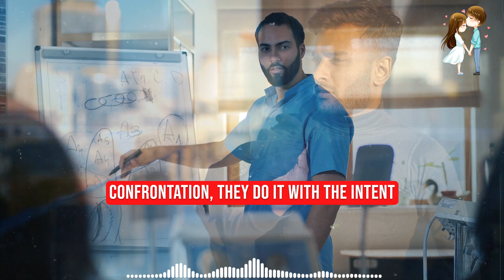8 Ways THAT Sigmas Handle Conflict without Causing Drama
8 Ways THAT Sigmas Handle Conflict without Causing Drama

A Sigma's personality qualities make him adept at dispute resolution. While he is an honest man who speaks directly, he also has a level-headed demeanor that allows him to handle conflicts without creating drama. Numerous individuals have no notion how to defuse uncomfortable circumstances. As a result, when they dispute, they frequently exacerbate the situation. Conflict resolution is an essential social skill that may be applied to all facets of one's life. Here are eight ways Sigmas can be direct without offending others.

Contents:
00:31 - 8. Sigmas never vie for social standing.
01:58 - 7. Sigmas approach conflict with equilibrium.
03:17 - 6. Sigmas are excellent character assessors.
04:18 - 5. Sigmas select a logical strategy.
05:29 - 4. Sigmas maintain their composure under
06:58 - 3. Sigmas are impartial.
08:18 - 2. Sigmas are adept at letting the past go.
09:22 - 1. Sigmas carefully consider their words.